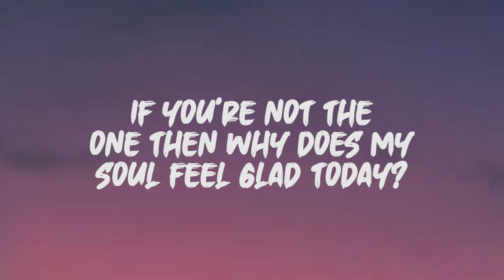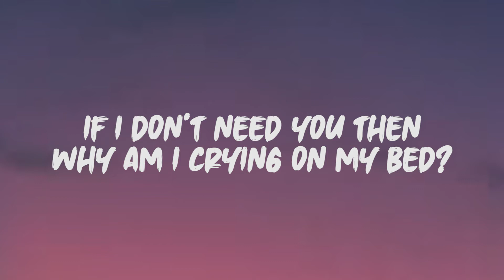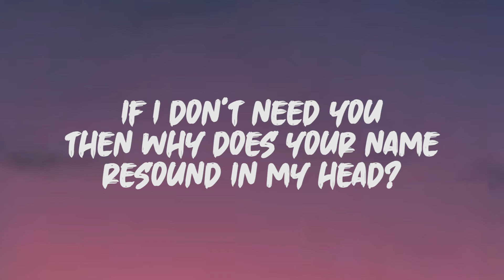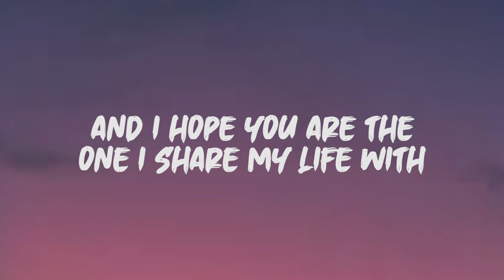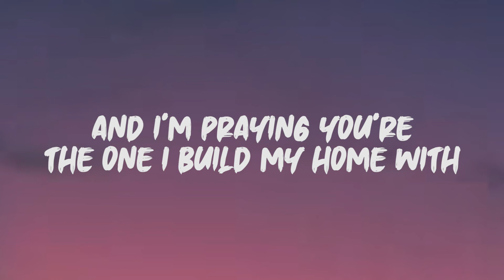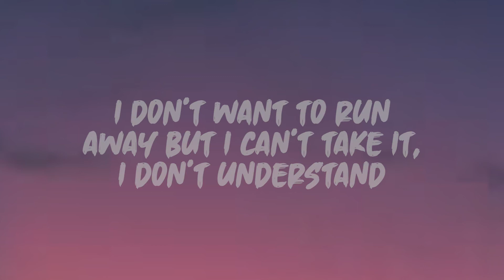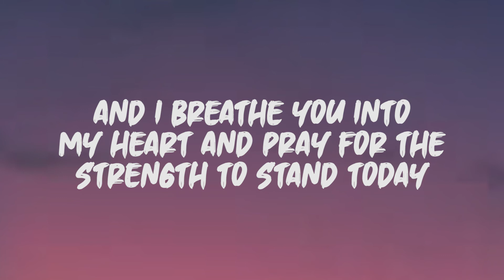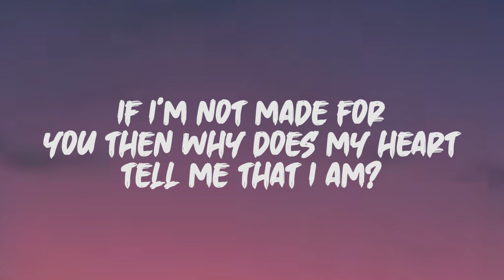Daniel Bedingfield - If You're Not The One (Lyrics)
Lyrics: Daniel Bedingfield - If You're Not The One

If you're not the one then why does my soul feel glad today?
If you're not the one then why does my hand fit yours this way?
If you are not mine then why does your heart return my call?
If you are not mine would I have the strength to stand at all?

I never know what the future brings
But I know you're here with me now
And I hope you are the one I share my life with

I don't want to run away but I can't take it, I don't understand
If I'm not made for you then why does my heart tell me that I am?
Is there any way that I could stay in your arms?

If I don't need you then why am I crying on my bed?
If I don't need you then why does your name resound in my head?
If you're not for me then why does this distance maim my life?
If you're not for me then why do I dream of you as my wife?

I don't know why you're so far away
But I know that this much is true
And I wish that you could be the one I die with
And I'm praying you're the one I build my home with
I hope I love you all my life

'Cause I miss you, body and soul so strong that it takes my breath away
And I breathe you into my heart and pray for the strength to stand today
'Cause I love you, whether it's wrong or right
And though I can't be with you tonight
You know my heart is by your side